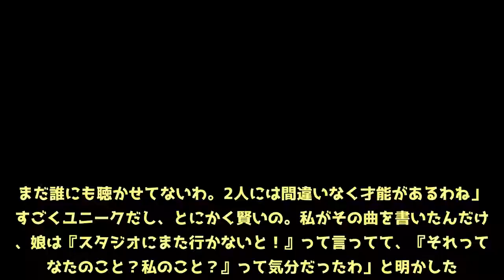マライアの7歳息子、Amazonで勝手に55万円の犬注文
マライア・キャリーと元夫ニック・キャノンの息子モロッカンくん（7歳）が、父のアカウントを使って勝手にアマゾンで犬を購入していたという。ニックのiPadで承諾もなしに買い物をしているという危険な息子のエピソードを、マライアが「ジミー・キンメル・ライブ！」で明かした。「うちの息子ったらハイテクの天才みたいなの。iPadをちゃんと管理しておかないと大変なの。だってこの前なんてアマゾンから5000ドル（約55万円）も請求がきたのよ。あの子はニックといた時に勝手に犬をオーダーしてたらしいの。それで電話がニックのところにかかってきて、『犬の準備が出来ました』って言われたらしく、彼は『そんなの頼んでないけど！』って感じだったって」「私たちにはもう十分なほど犬がいるから、その犬はキャンセルしたわ」そんなトラブルも起こしているモロッカンくんだが、双子のモンローちゃんと共に、マライアの才能を継いで歌も始めているようで、「この前あの子たちは1曲レコーディングしたの。まだ誰にも聴かせてないわ。2人には間違いなく才能があるわね」「すごくユニークだし、とにかく賢いの。私がその曲を書いたんだけど、娘は『スタジオにまた行かないと！』って言ってて、『それってあなたのこと？私のこと？』って気分だったわ」と明かした。双子がレコーディングした曲をリリースしたいというマライアだが、2008年から2016年まで結婚生活を送っていたニックの承認がまず必要のようだ。「ニックと話して、なんていうか聞かないと。私に聞かないで彼が曲をリリースなんてしたらすごく腹立つもの」。